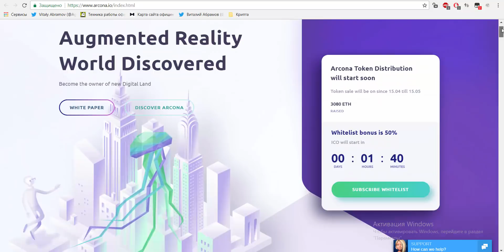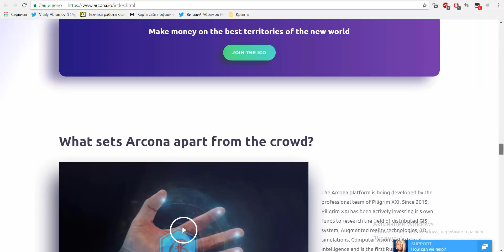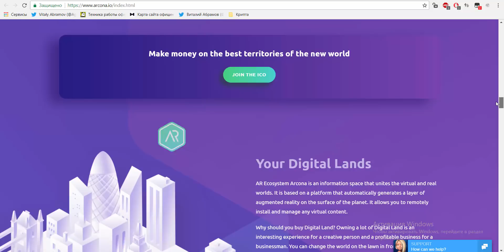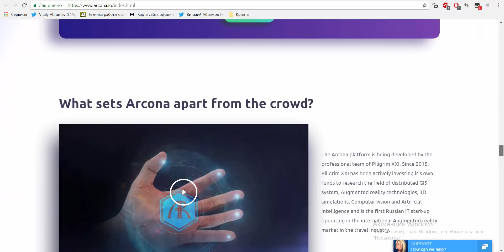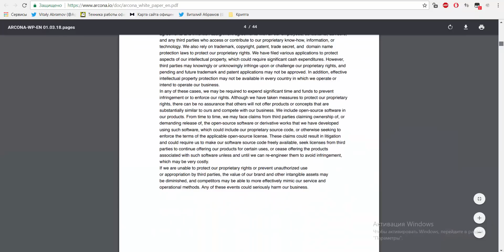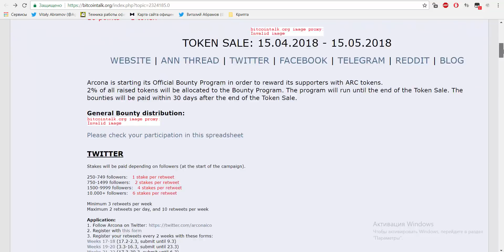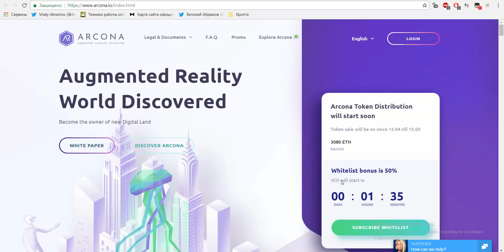[ICO] [BOUNTY] ARCONA - Экосистема дополненной реальности на Blockchain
Платформа, создана для того чтобы люди ежедневно могли пользоваться контентом из дополненной реальности в реальном мире и на ходу менять окружающее пространство при помощи телефона, планшета или гарнитуры типа HoloLens. В Digital Land любой человек может взять в аренду участок земли и начать бизнес на платформе дополненной реальности. Контроль осуществляется удаленно, что позволяет вести бизнес в любой точке мира, не выходя из офиса.